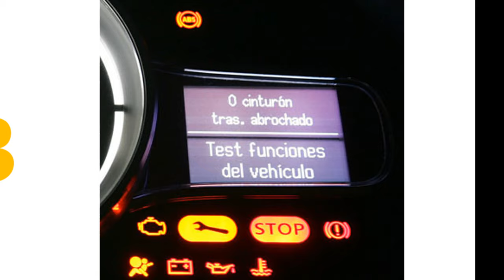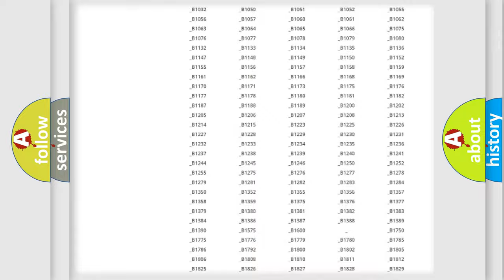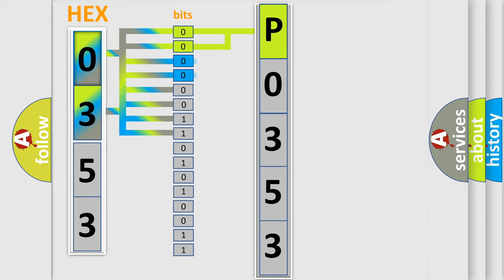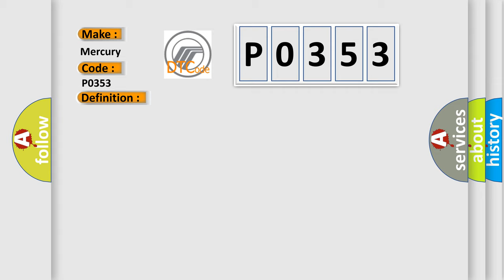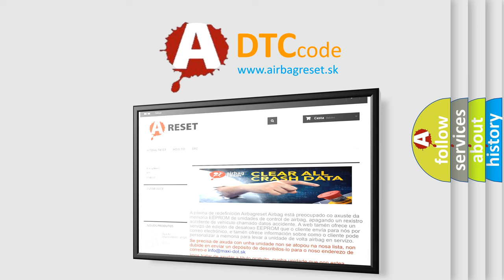DTC Mercury P0353 Short Explanation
Contents:
0:21 Basic DTC analysis according to OBD2 protocol standard.
1:48 Insight into programming
2:58 A diagnostically understandable description of the Diagnostic Trouble Code
3:05 Basic error definition

Make
Mercury
Code
P0353
Definition
Motor A or B Circuit Malfunction
Description
Ignition ON  System voltage 9-18 V
Cause
The TCCM senses a low voltage return on the Motor Control A or Motor Control B circuits when a high voltage is expectedORThe TCCM senses a high voltage return on the Motor Control A or Motor Control B circuits when a low voltage is expectedThe fault must remain current for 30 seconds